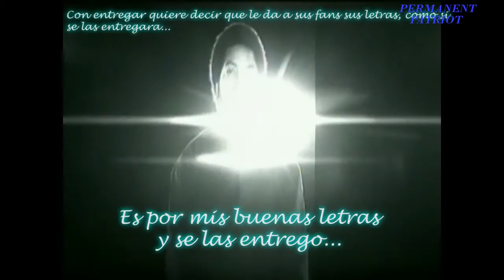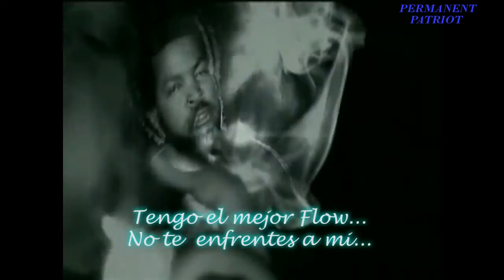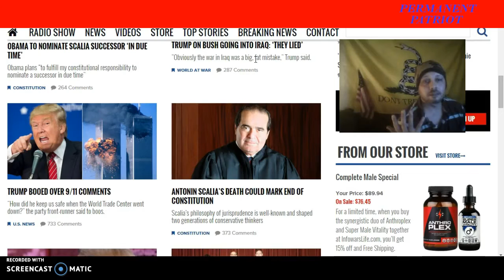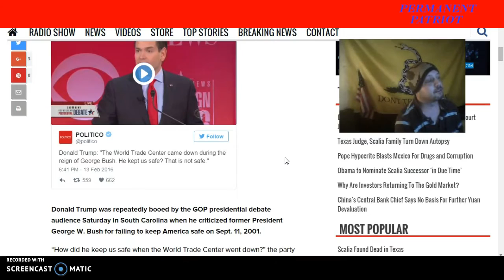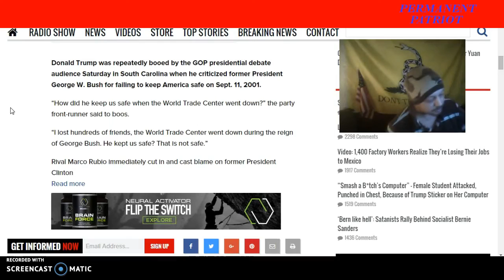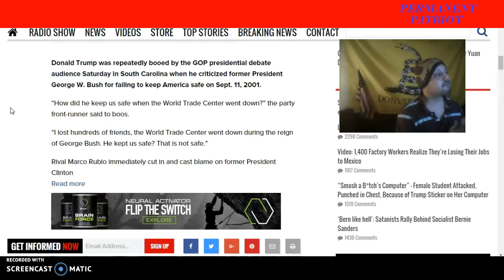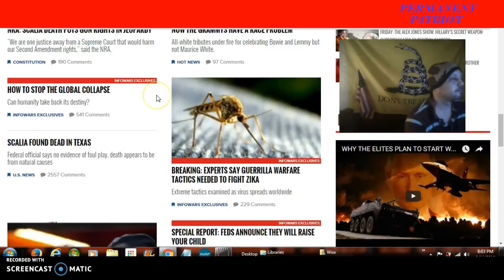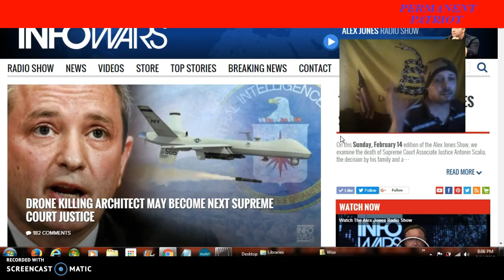HAS THIS COUNTRY FORGOTTEN 9/11 ALREADY ?